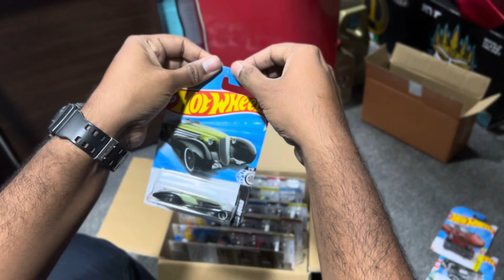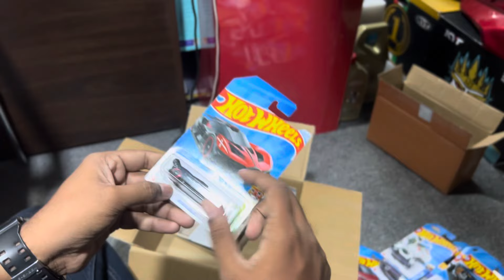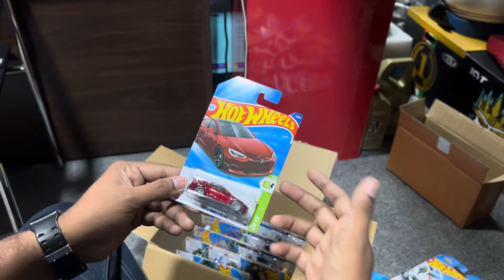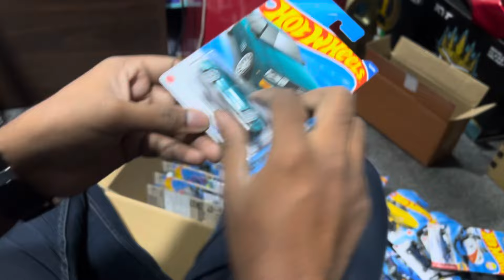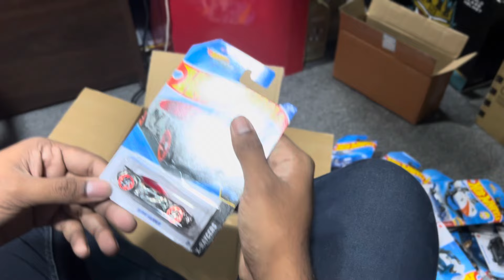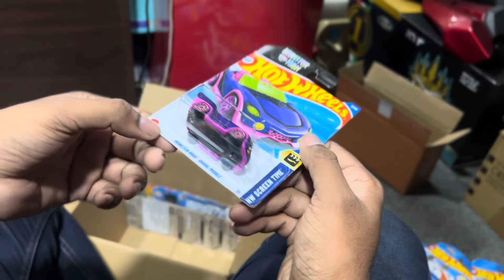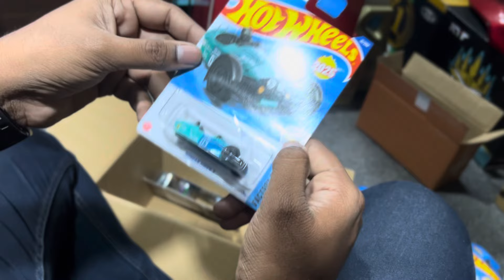Hotwheels 2025 A Case | UNBOXING | Malayalam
2025: A CASE UNBOXING